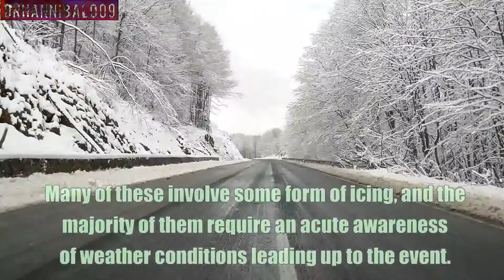Winter January 2021 Snow And Icy Roads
Snow covered roads can be messy, though for most cold
and dry snow events the traction is generally uniform, predictable and manageable. There are, however, a variety of meteorological conditions that can produce exceptionally dangerous and slippery road surfaces. Many of these involve some form of icing, and the majority of
them require an acute awareness of weather conditions leading up to the
 event.